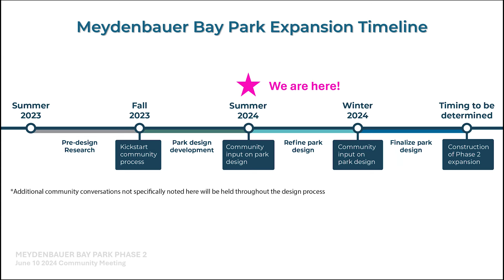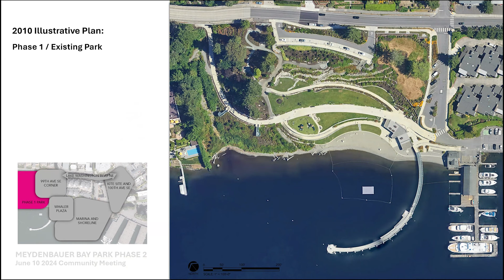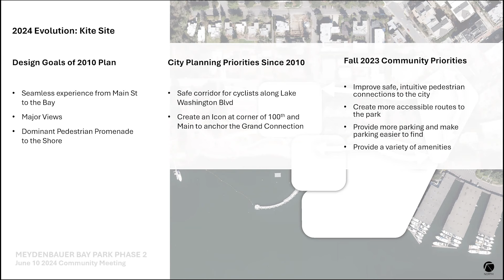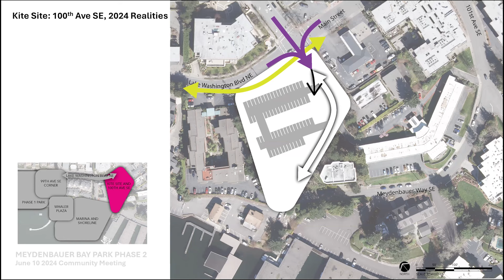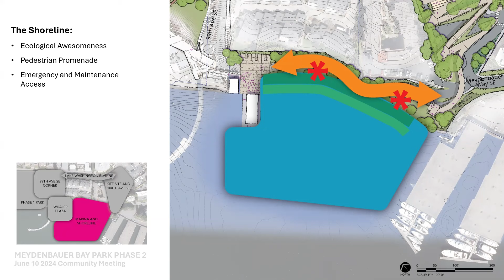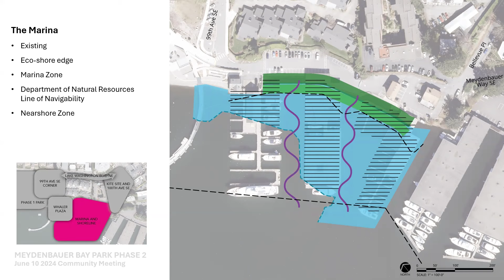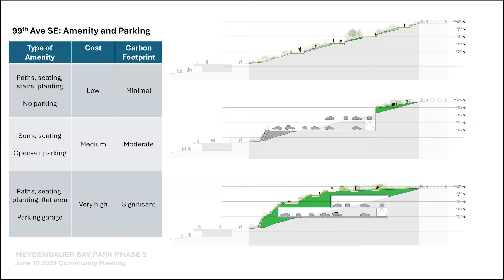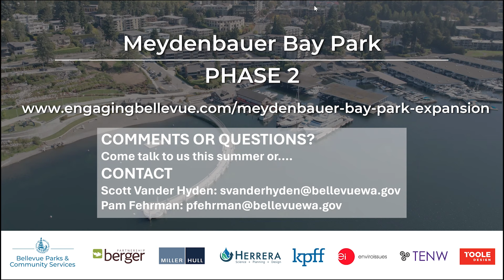Meydenbauer Bay Park PHASE 2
This presentation by City of Bellevue and Berger Partnership, shared at the June 2024 Community Open House, provides an overview of Meydenbauer Bay Park's latest design concepts that evolved out of the 2010 Meydenbauer Bay Park and Land Use Plan. Help us shape the future of Meydenbauer Bay Park and take the survey before July 15.